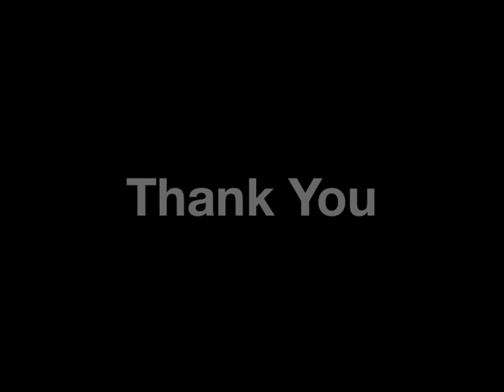Social Learning Theory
COM 249 video, Summer 2012